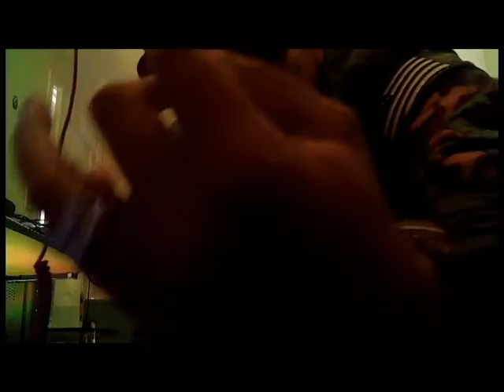J Da Producer - I'm Me Freestyle prod. by 183realchance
Jacking youtube beats to warm up. if you need beats hmu oh yeah bitch im from cleveland.